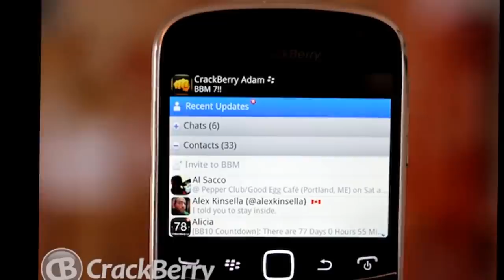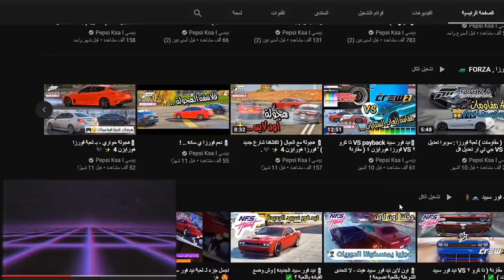ميزة جديدة رهيبة في بلايستيشن 5💈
- سنابي Pepsi.pk :
1- هذا رابط طلب بلايستيشن 5 من جرير
3- اسم اللعبة 5:25 truckandlogisticssimulator

بيبسي

ـــــــــــــــــــــــــــــــــــــــــــــــــــــــــــــــــــــــــــــــــــــــــــ